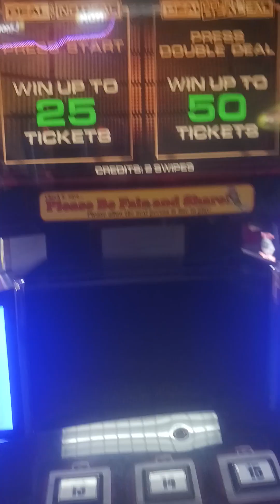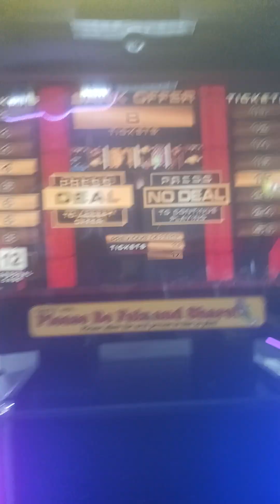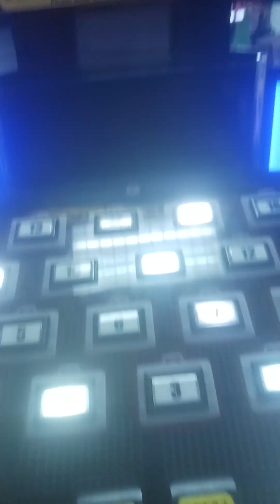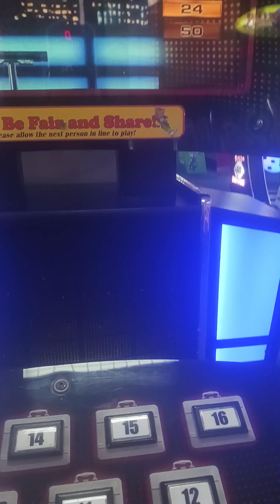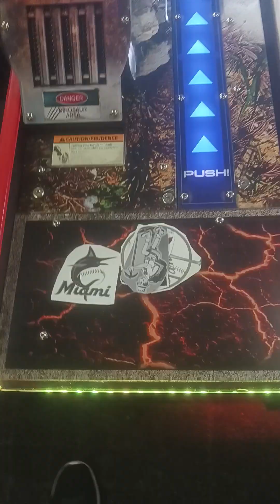yodely guy goes to chuck e cheese season 8 episode 9 part 4